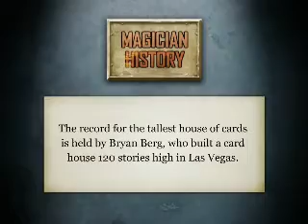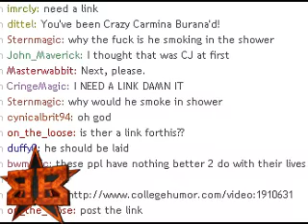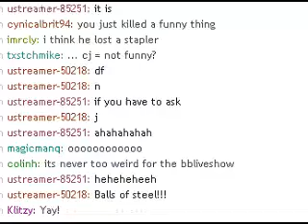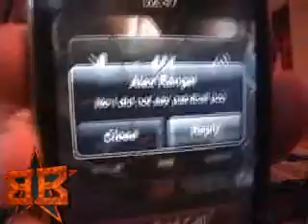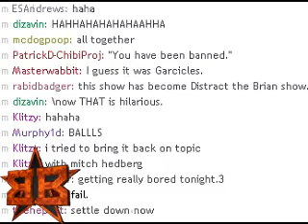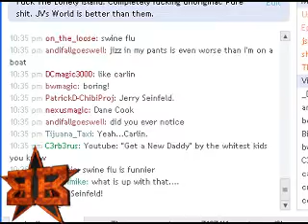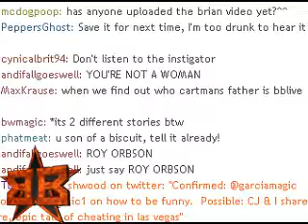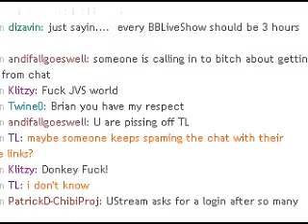BBliveshow #24 - Duke Nukem RIP